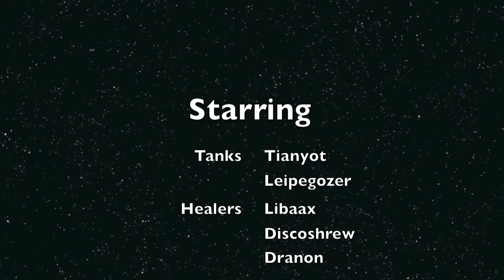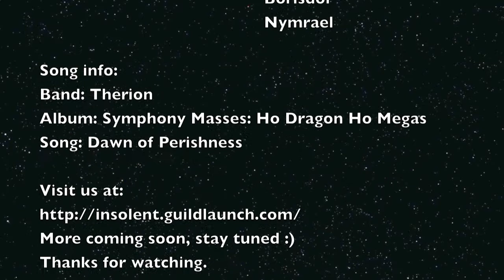Insolence Hellfire - TotGC 10 - Twin Val'Kyr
This is a video of our guild  - Insolence - on Hellfire realm (EU) killing the Twin Val'kyr in the Trial of the Grand Crusader (heroic mode that is). I recorded this video so that my interface is not showing but since there are going to be people to say that this is not heroic mode I recorded my achievement in progress afterwards.